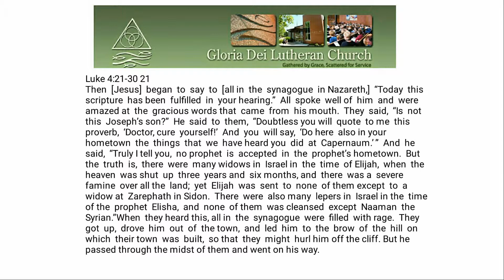Pastor Dan Kolander, Sunday January 31st, 2016